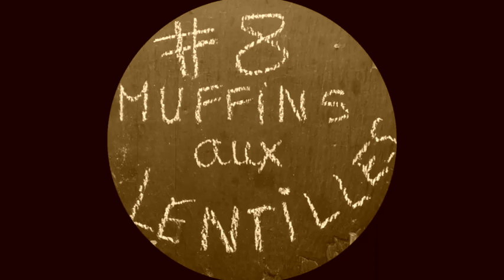#8 Muffins aux lentilles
« Manger des lentilles le 1er janvier apporte de l’argent toute l’année » alors dans cette vidéo, nous allons préparer des Muffins salés aux lentilles !

Ce qu’il vous faut pour 4 personnes :
4 louches de lentilles vertes du Puy cuites et chaudes
4 œufs
Sel et poivre
2 gousses d’ail épluchées
2 échalotes épluchées
Du beurre pour graisser les moules
Des moules à Muffin

Mes astuces :
Il est préférable de passer les lentilles crues sous l’eau froide pour les dépoussiérer et aussi de les faire tremper toute une nuit dans de l’eau froide.
A manger chaud tiède ou froid, en entrée ou en plat, c’est comme on veut !

Merci d’être venus dans ma cuisine
N’hésitez pas à poser des questions, à faire des commentaires, à liker et partager la page.
Vous pouvez me retrouver :
A bientôt, pour de nouvelles aventures culinaires…